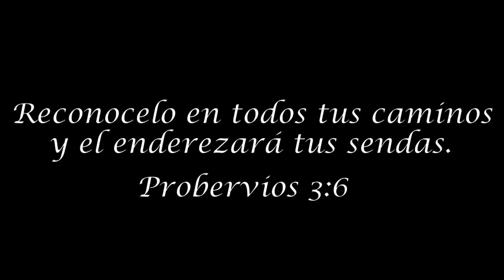Como se bailaba en los 90s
Move that body